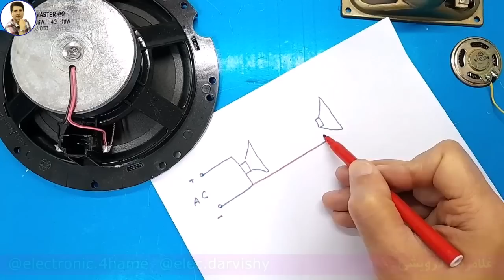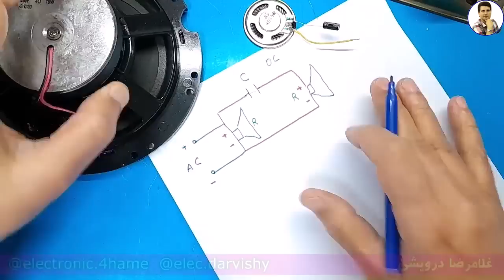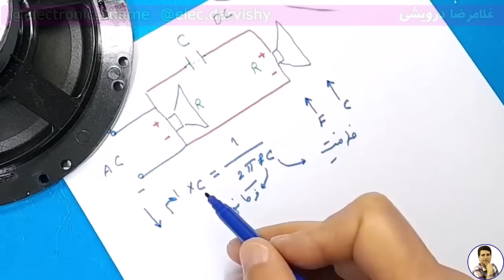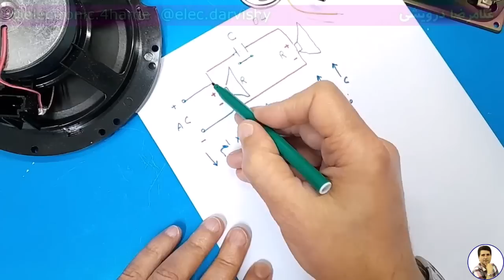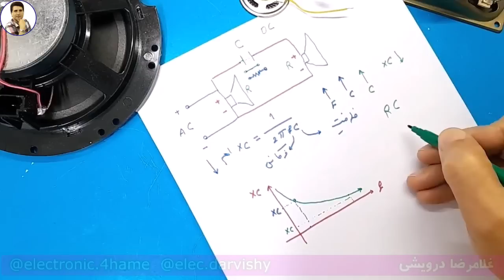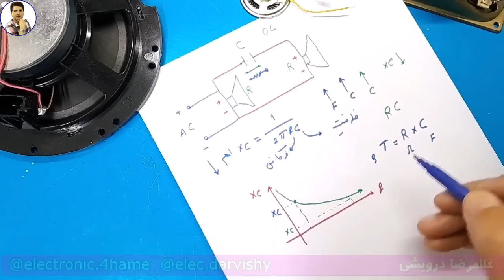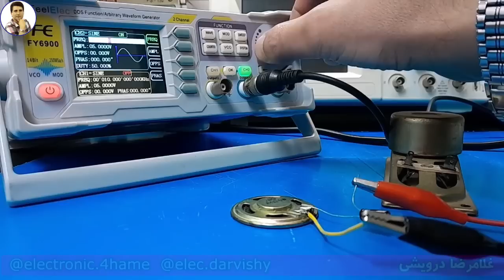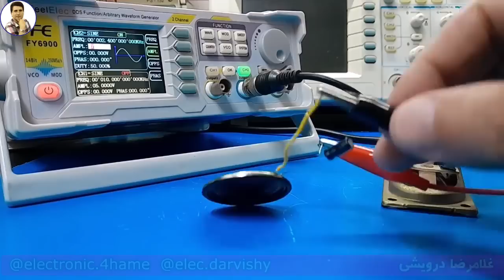چرا نباید خازن روی بلندگو ها رو برداریم؟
در بیشتر باندگوها  یک بلندگوی کوچک  وجود دارد که به آن تیوتیر گفته می شود.  کار این بلندگو تفکیک سیگنال های صوتی هست که به کمک یک خازن انجام  می گیرد. وقتی ما  دو بلندگو را به صورت موازی متصل می‌کنیم، به هر دو بلندگو  ولتاژ یکسانی اعمال شده و جریان کلی بین آن‌ها تقسیم می‌شود. این باعث می‌شود که هر دو بلندگو به طور همزمان صدا تولید کنند. با قرار دادن یک خازن به صورت سری روی یکی از بلندگوها، یک مدار RC   (مقاومت-خازن ) ایجاد می کنیم. خازن به تغییرات سریع ولتاژ  واکنش نشان می‌دهند  اما در برابر جریان مستقیم (DC)  مقاومت بالایی  دارد.  ما با این کار یک فیلتر بالا گذر(High-Pass Filter)  ایجاد می کنیم. در فرکانس‌های بالا مقدار Xc بسیار کوچک می‌شود و خازن مانند یک سیم ساده عمل کرده و سیگنال به راحتی از آن عبور می‌کند. پس  بلندگویی که به خازن متصل است فرکانس‌های بالا (تیوتر) را هم  دریافت می‌کند. در فرکانس‌های پایین، خازن مانند یک مقاومت عمل کرده و  مقدار Xc بسیار بزرگ هست و مانع عبور سیگنال می‌شود.  پس بلندگویی که به خازن متصل است فرکانس‌های پایین (باس) را کمتر دریافت می‌کند.
برای یادگیری اصولی الکترونیک دوره مفاهیم پایه  صفر تا صد را در وب  سایت تهیه بفرمایید. این دوره برای  دوستانی که چندین سال به صورت تجربی  کار کردن و یا  دوستانی که علاقه مند به یاد گیری الکترونیک هستند، مناسب است.

1) تحليل منابع تغذيه سوييچينگ بر اساس مدار و شماتيک
2) تحليل برد مدار محافظ برق بر روي نقشه و شرح اصول کار مدار
 3)  تحليل مدار پاور کامپيوتر. تحليل کامل 4 نقشه مختلف با انواع اي سي هاي موجود
4)  ساخت منبع تغذيه متغير با جريان بالا و پايين (با تناسب ترانزيستور
5) نصب فلش پلير در پخش خودرو به صورت اصولي به همراه ساخت مدار سيگنال بدون تغيير در مدار پخش
6) بررسي و تحليل مدار شارژر باطري خودرو
 7) بررسي علمي و عملي اينورتر جوشکاري يا دستگاه جوش
 8)  دوره آموزشي آمپليفاير خودرو
 9) دوره آموزشي اينورتر برق 220 ولت
 10)  متغییر سازی منابع تغذیه کتابی_زنبوری به ساخت همراه مدار اتصال کوتاه
11) مفایهم پایه در الکترونیک ( علمی و  کاربرد عملی )

00:00 شرح مدار فیلتر بالا گذر و نقش خازن
01:37 رسم مدار فیلتر بالا گذر High Pass Filter
10:48 اجرای عملی مدار به کمک فانگشن ژنراتور